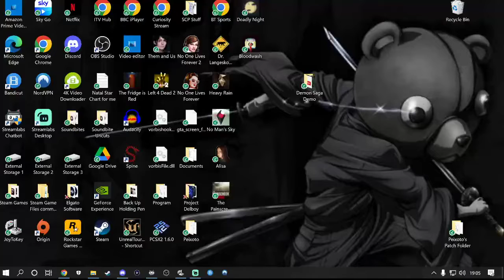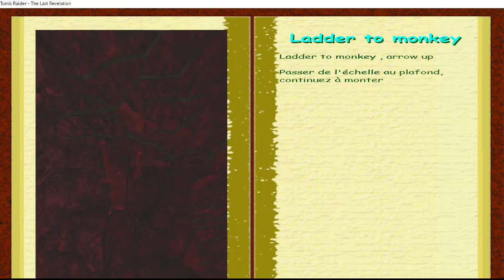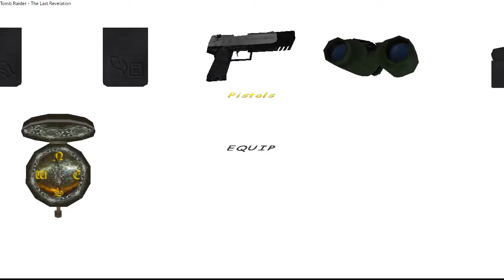Barkhang's Nostalgy by Drakan (Part 2)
For the full playlist of my playthrough of the TRLE, Barkhang's Nostalgy by Drakan